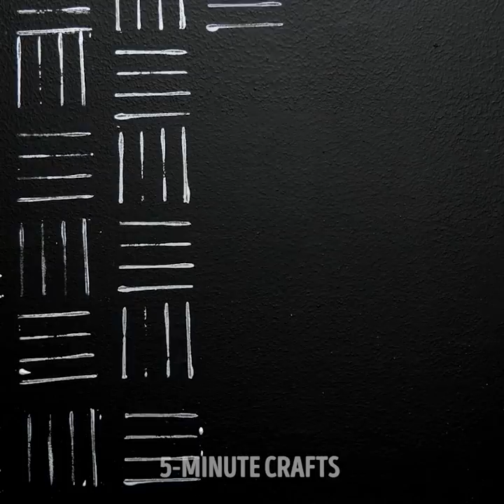27 GENIUS HOME REPAIR HACKS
HOME REPAIR HACKS

Are you ready for cheap home repair hacks that will save you a fortune? I guess you are! So let's not waste time!In this video I'll show you how to use drill like a pro while repairing your house, how to upgrade the pliers with plain balloons, keep wires and cables untangled, deal with iron cable, create cool wall painting device and simply how to nail it!

Check out these insanely creative painting tips and ideas!They'll come in handy whether you're doing repair works in your house or just upgrading your inner artist's skills or just painting for fun!Yarn thread painting techniques, handprints in a frame, drawing with water and ink and great designer tips to liven up the walls in your apartment!

If you wanna make cool prints on your walls. I'll show you how! You can take yout old sweater, put a paint roller in a sleeve, then cut the sleeve off and tie it with a rubber band. Your new brush is ready to use and delight you with awesome brand new wall prints!

TIMESTAMPS:

0:18 Make it perfect
0:37 Save your face
3:38 Awesome painting roll
7:16 Insane painting designs